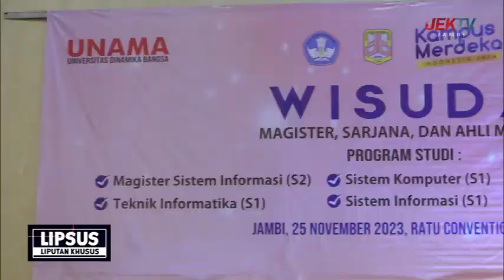(01/12/2023) LIPSUS - WISUDA KE-18 UNIVERSITAS DINAMIKA BANGSA (UNAMA)